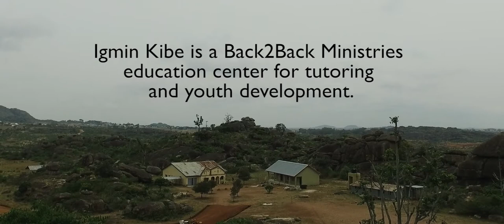John in Nigeria: Stories of Hope